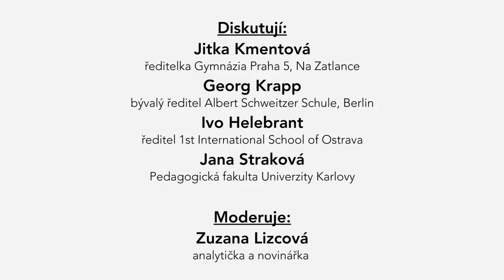Je maturita úspěchem žáka, nebo rodičů? Záznam diskuze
Na jednu stranu u nás podporujeme začleňování dětí se speciálními vzdělávacími potřebami do běžných škol, na straně druhé nám děti motivovaných a ambiciózních rodičů často odcházejí do soukromých a výběrových škol. Tato selekce začíná dnes už ve školce. Ve třídách pak chybí tahouni a přirozené vzory. Výsledky průměrných žáků nebo žáků ze sociálně slabých rodin se tak spíše zhoršují a stahují dolů i celkové skóre našich žáků v mezinárodním šetření PISA. Jinak to dělají například v Berlíně, kde se snaží maximálně podporovat.
O vlivu sociálního zázemí žáka na jeho školní úspěšnost diskutovali:
Georg Krapp, bývalý ředitel Albert-Schweitzer_Schule v Berlíně, Jana Straková z Ústavu výzkumu a rozvoje vzdělávání PedF UK, Jitka Kmentová, ředitelka Gymnázia Praha 5, Na Zatlance 11 a Ivo Helebrant, ředitel mezinárodního gymnázia 1st International School of Ostrava

Debatu moderovala novinářka a analytička Zuzana Lizcová.